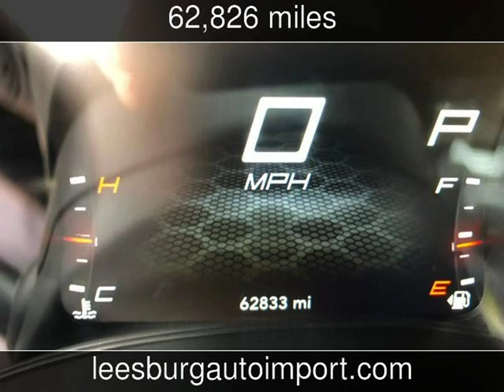2016 Dodge Charger R/T Used Cars - Leesburg,Virginia - 2019-04-08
See more details about this used car This 2016 Dodge Charger R/T with 62,826 miles is for sale at Leesburg Auto Import.